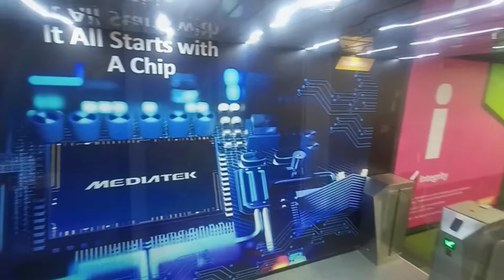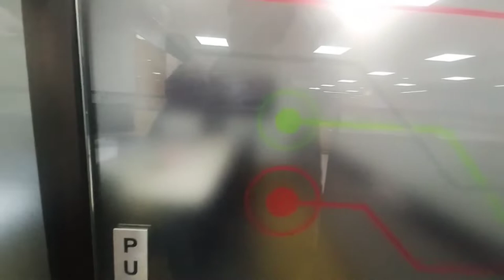kdboss vlogs || MediaTek office tour !! New blog video ! Mediatek Noida office !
kdboss_vlog  || MediaTek office tour !! New blog video ! MediaTek ! World famous office